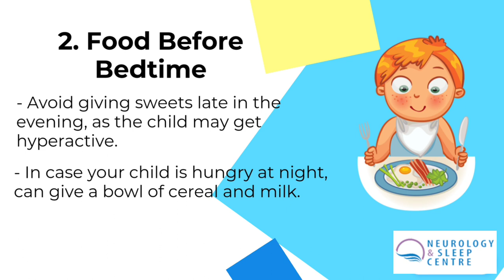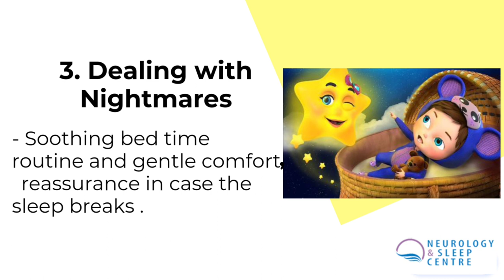Solutions for Sleep Issues in Toddlers-Part 2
Toddlers (children between the age of 1-3) will face some difficulties going to sleep, since this is a phase in their lives where naptime decreases, playtime increases and so does their separation anxiety. This often takes a toll on both the toddler and the parent leading to meltdowns and often ends up with the parent giving up and letting the child fall asleep later than they should or in front of the television. Understanding your child’s behavior is key to finding a solution to their sleep issues.

Thus, we all can say that putting your toddler to bed isn’t an easy road but these solutions could help fix the problem. Solutions to these problems are:

1. Establish a bedtime routine:
This means being consistent with nap timings and establishing a ‘wind-down routine’. This ‘wind-down routine’ may include warm baths, massage, brushing their teeth then play some soft music while placing them in their bed/cot. This will help your toddler be relaxed enough for bedtime.

2. Food before bedtime:
 Avoid giving sweets to your toddler post evening, as this causes them to be hyperactive in the night. If your toddler complains that they're hungry at night, try giving them a bowl of cereal and milk before bed (make sure you brush their teeth afterward).

3. Dealing with Nightmares:
Nightmares are fairly common in toddlers. The best way to deal with this by comforting and reassuring them. As soon as they relax, wish them goodnight and encourage them to go back to bed again.

4. The positive conditioning method:
This technique can help toddlers (over 12 months) or older children get used to going to sleep without you in the room. It can also be used whenever your child wakes in the middle of the night. Be prepared for your child to take a long time to settle when you first start. You can use strokes or pats instead of kisses if your child sleeps in a cot and you cannot reach them to give them a kiss.

• Put your child to bed when they're drowsy but awake, then kiss them goodnight.
• Promise to go back in a few moments to give them another kiss.
• Return almost immediately to give a kiss.
• Take a few steps to the door, then return immediately to give a kiss.
• Promise to return in a few moments to give them another kiss.
• Put something away or do something in the room then give them a kiss.
• As long as the child stays in bed, keep returning to give more kisses.
• Do something outside their room and return to give kisses.
• If the child gets out of bed, say: "Back into bed and I'll give you a kiss".
• Keep going back often to give kisses until they're asleep.
• Repeat every time your child wakes during the night.